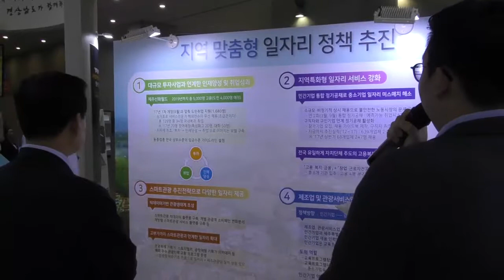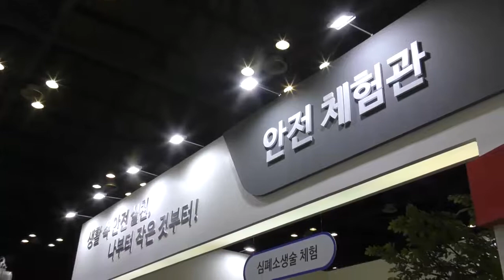[대한민국행정홍보대전] 심보균 행안부 차관 방문